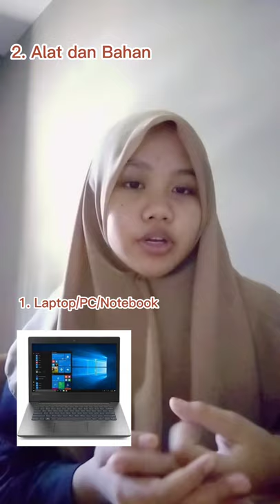"Praktikum Fisika Dasar"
Nama : Adelia Putri
Nim : A22121111
Kelas : C Pendidikan Biologi
Percobaan IV : Sonometer
Asisten Lab : Putry Aryana